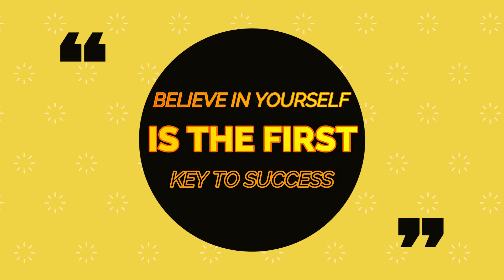introduction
simple introduction
dbif channel